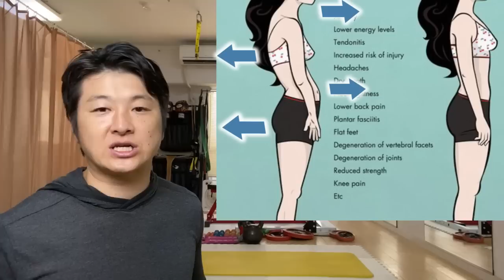たった10秒！お腹が出ている人は実は腹筋より首を伸ばすと簡単にお腹が凹む